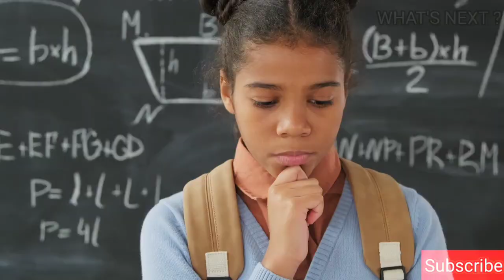How did life first appear on earth ? formation of earth, asteroides, oxygen, bacteria 🤔🤔🤔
Hellow every one,
     In this video , i am talking about starting life🌱 period in earth🌍 . what's major factors that dominant for starting life , how oxygen formed by bacteria🦠.and what type of asteroid cause formation of ocean 🗻.

 watch my every video and you will become in my youtube group

 previous video must watch 👇;